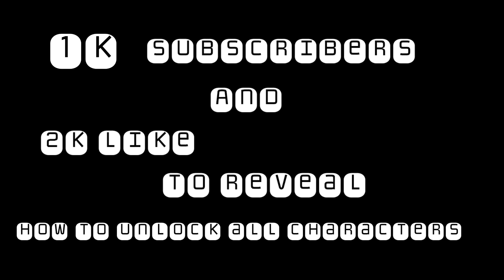I Unlocked all zooba characters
To know trick and techniques I used  to unlock all zooba characters 1k subscribers and 2k likes is needed. 😁